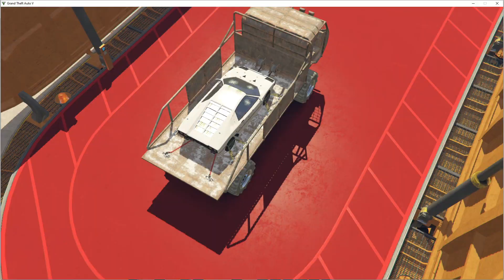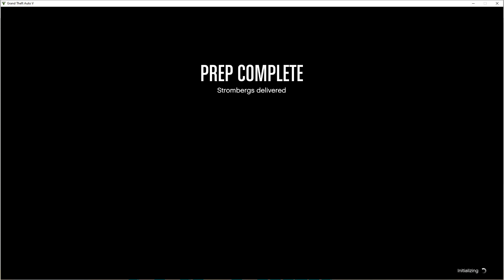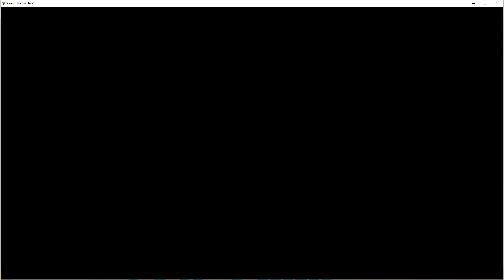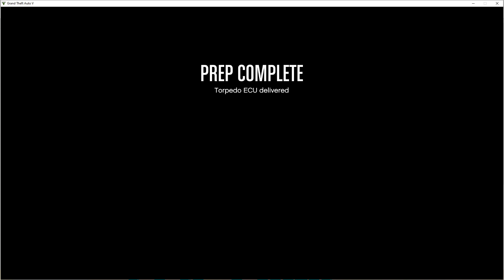GTA Online Facility Heist 2 Player (Part 7) The Bogoan Problem doing 2 preps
Just taking care of these 2 preps and we can call it a day and resume tomorrow.